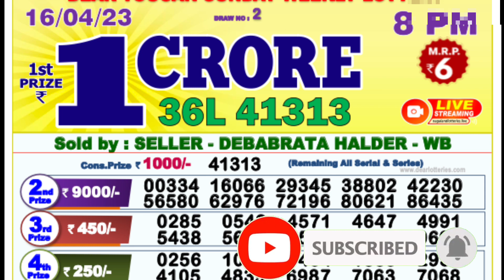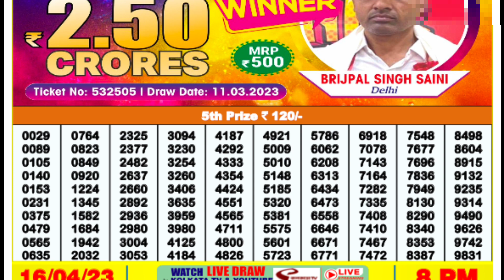Nagaland Lottery SAMBAD DEAR EVENING 8:00 PM RESULT TODAY 16.04.2023 | NAGALAND STATE DEAR